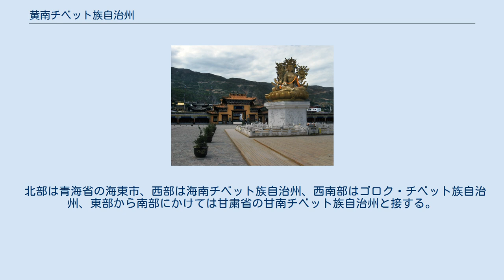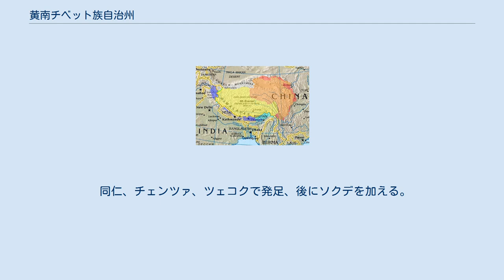黄南チベット族自治州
黄南チベット族自治州（こうなん-チベットぞく-じちしゅう）は中華人民共和国青海省に位置する自治州で青海省の東部に位置する。
黄南蔵族自治州（こうなんぞうぞくじちしゅう）とも称されている。
 チベット名マロ・プーリー・ランキョン・クル（チベット文字：རྨ་ལྷོ་བོད་རིགས་རང་སྐྱོང་ཁུལ་ ）。
チベット語の「マ (rma)」とは黄河の上流部マチュ河 (rma chu) を、「ロ (lho)」とは「南」を意味し、あわせて「マチュ河の南」を意味する。
中国名「黄南」は、その逐語訳である。
 北部は青海省の海東市、西部は海南チベット族自治州、西南部はゴロク・チベット族自治州、東部から南部にかけては甘粛省の甘南チベット族自治州と接する。
チベットの伝統的な地理区分では、アムド地方のレプコン地方の中核をなす。
 1953年12月23日、「プーリー・ランキョン・ジョン（bod rigs rang skyong ljongs, 蔵族自治区）」として発足、1955年に「ランキョン・クル（自治州）」に改称して現在に至る。
 1県級市・2県・1自治県を管轄する。
 同仁、チェンツァ、ツェコクで発足、後にソクデを加える。
 州人民政府の所在地は同仁市のロンボ・ギャガル（rong po rgya mkhar, 隆務鎮）。
 黄南チベット族自治区 黄南チベット族自治州